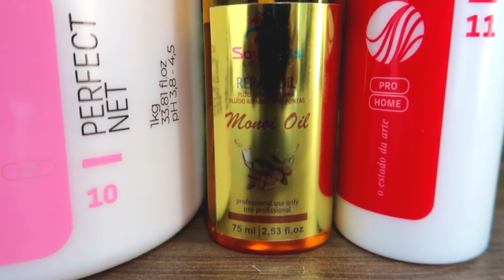Depois que conheci essa mistura, eu disse adeus ao cabelo elástico.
Adquerir Produtos Southliss

Adquira o curso completo com várias técnicas.
Ou escolha a técnica que mais gosta!

Entre em contato no link abaixo